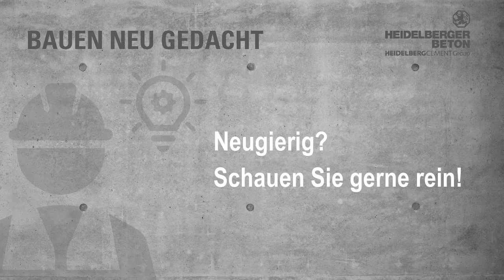Preview Vorträge der digitalen Veranstaltung „Bauen neu gedacht - Schnell.Einfach.Digital."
Im Rahmen der digitalen Veranstaltung „Bauen neu gedacht" von Heidelberg Materials, Region Süd-West, wurde in kurzen Fachvorträgen rund um das Thema Bauen mit Beton referiert.

Teaserbild: Copyright by Heidelberg Materials AG